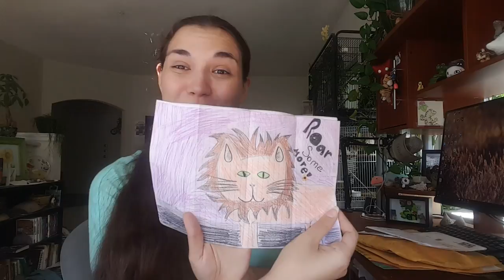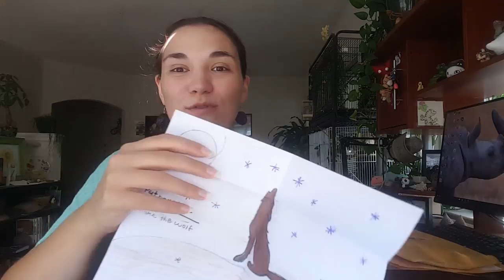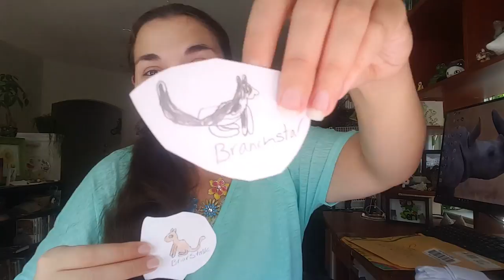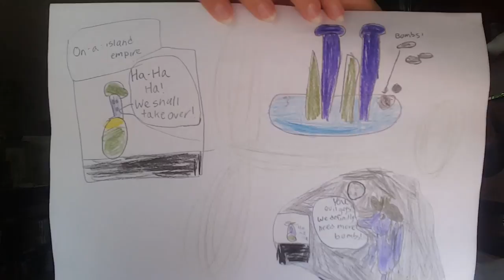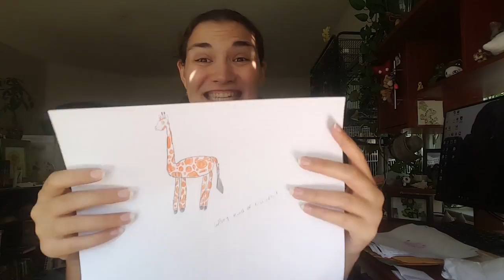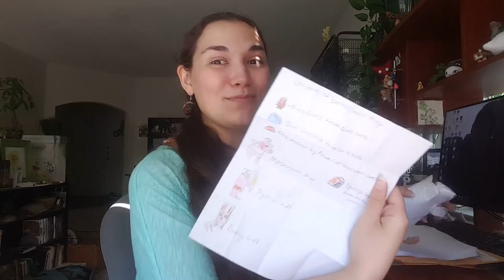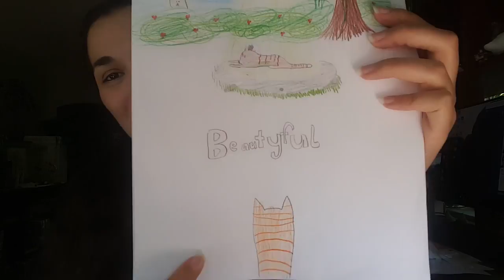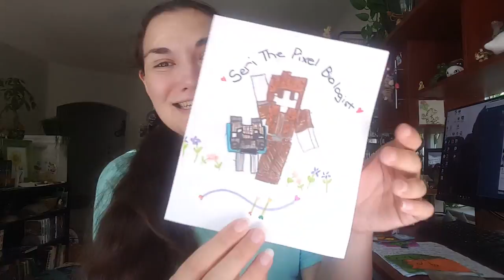Forest Walks & Tiny Treasure Collections!! || Snail Mail Vlog!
Seri
150 Wrenn Dr

 - If you do not want your letter read outloud in our Snail Mail, please put a note somewhere and I will be happy to read it privately to myself later!

- If you are interested in getting a tree, NPC, Mooshroom, or other perk from our Zoo Crafting server or general channel merchandise please be sure to check the guidelines for prices and policies on our donations Remember, there are always free opportunities to enter raffles for our Zoo Crafting perks so we can try to give the opportunities to as many of our community members as possible! Donating is just an awesome way to help Seri and our community out and is totally optional!